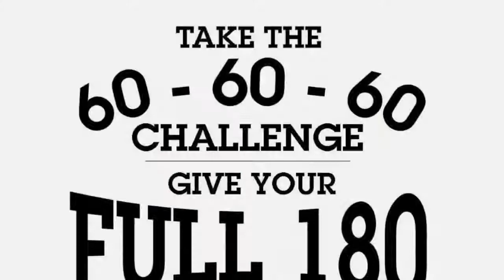A Gun is A Gun by Taylor-Corrine (The 60-60-60 Challenge)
America SCORES Seattle poet-athlete Taylor-Corrine B. from Maple Elementary performs her original poem 'A Gun is A Gun' and encourages you to take the 60-60-60 Challenge.  Go SCORES!

This April, take the 60-60-60 Challenge to read 60 poems for National Poetry Month, walk 60 miles for yourself, and raise 60 dollars for America SCORES Seattle!
Pledge to give your Full 180!

Follow The Challenge on twitter using